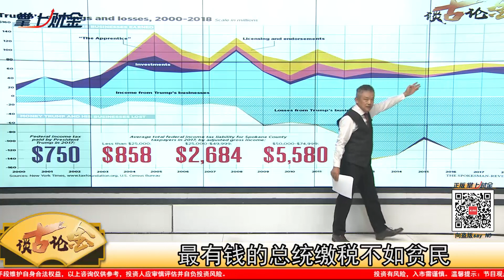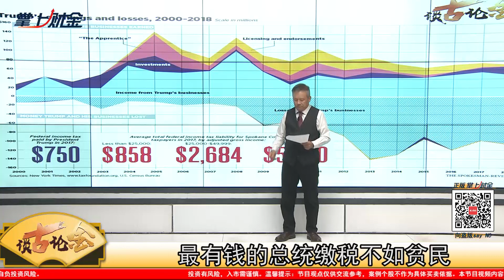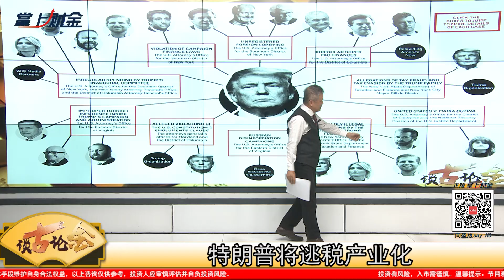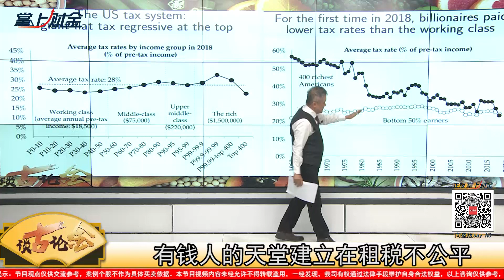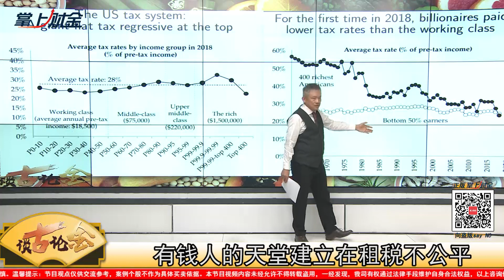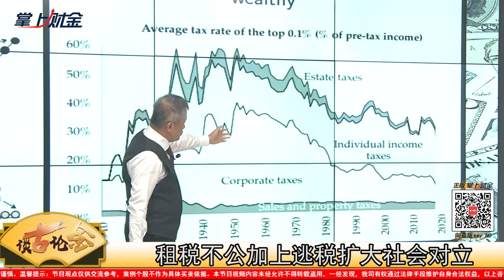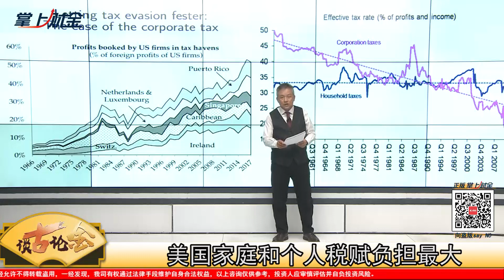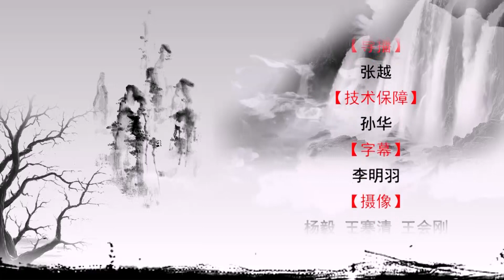特朗普在宋代早就被“棄市”了｜【談古論金】2020/10/01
美國總統特朗普深陷逃稅風波，成為他尋求連任最大障礙，富人逃稅正在摧毀美國資本主義，宋代是古代商業最不發達的朝代，也是對逃稅懲治最嚴厲的時代，特朗普若處在宋代，會遭遇何等處罰？